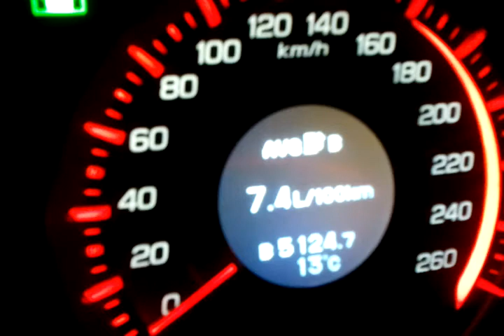Funcionamiento botón SEL/RESET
Para solventar una duda de un compañero del foro clubhondaspirit.com